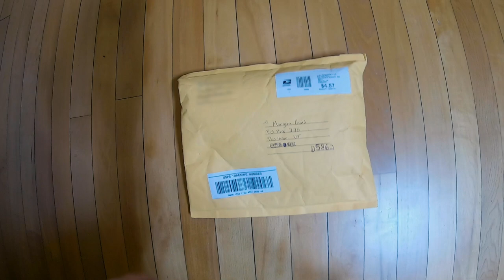When you SHOULD NOT trust a Good Samaritan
So here’s a true story about a time when I needed some help and I didn’t trust a good samaritan. My wife and I were stranded on the road in a high crime area in South Africa and we need to show some faith in humanity. Here's our story.